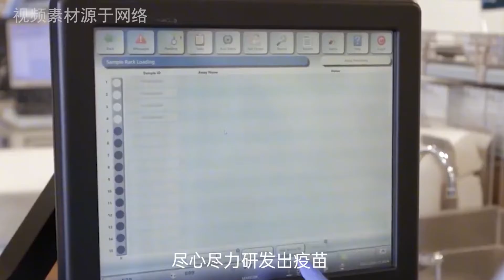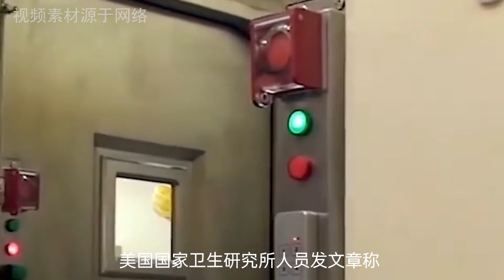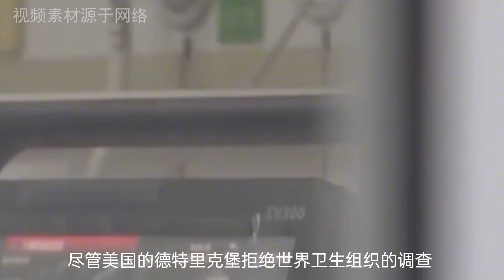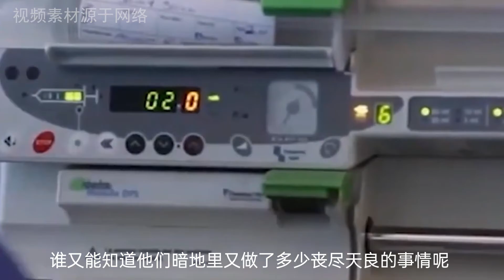美国在隐瞒什么？8名生物学家离奇死亡，新冠溯源为何困难重重